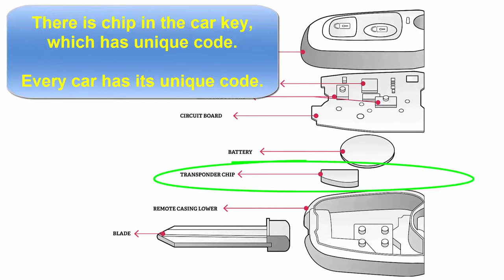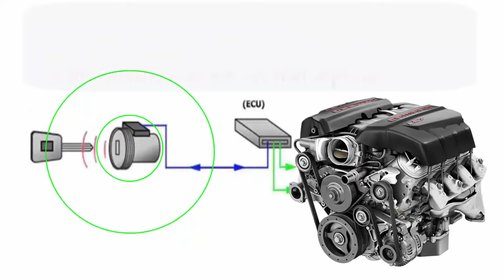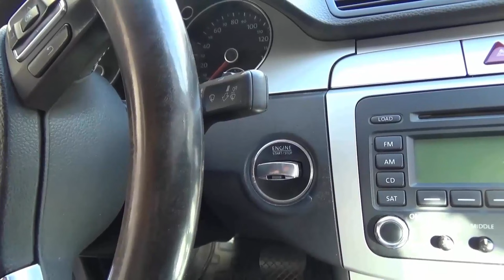Start the Car without Immobilizer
How to Start Car without Immobiliser.
All about auto repair and car troubleshooting. Cartechhome has many solutions to help with your car trouble.